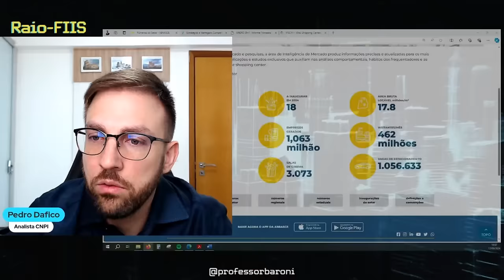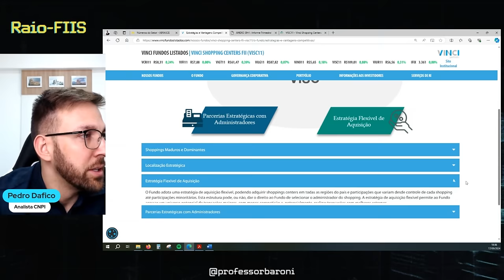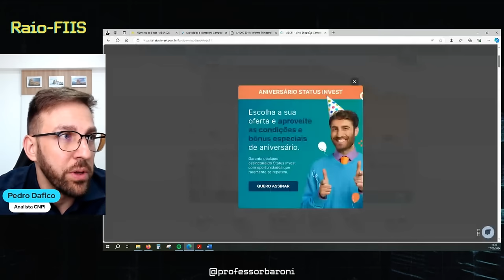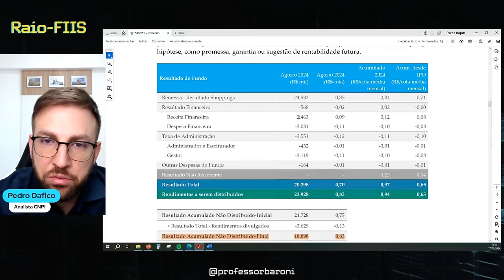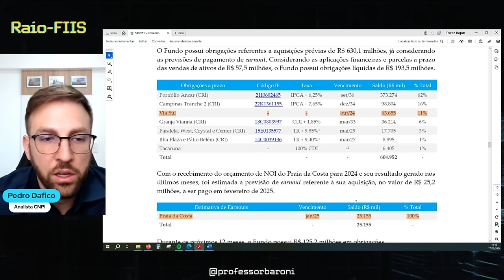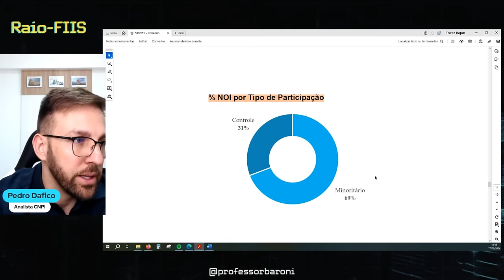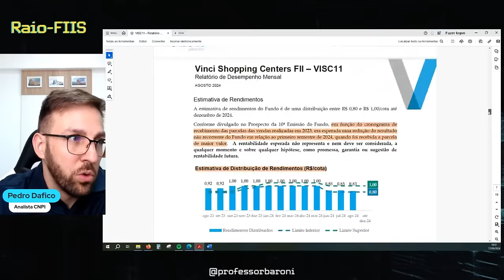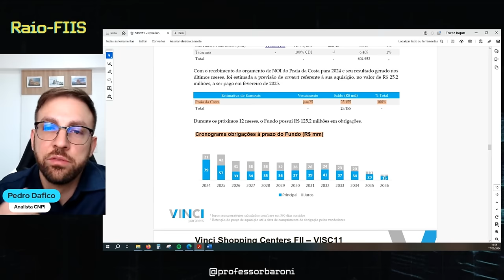VISC11: Forte estratégia de diversificação deste FII de shopping | Raio-FIIs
VISC11 é o fundo de shoppings da Vinci, conhecid por ter uma forte estratégia de diversificação entre ativos, administradoras e localidades. Recentemente ele teve uma queda nos rendimentos e muita gente ficou preocupada com isso. Porém, se você conhece melhor o fundo por dentro, você passa a compreender o porquê dessas variações e a representatividade dos rendimentos não recorrentes.